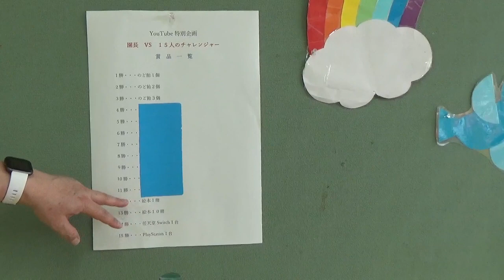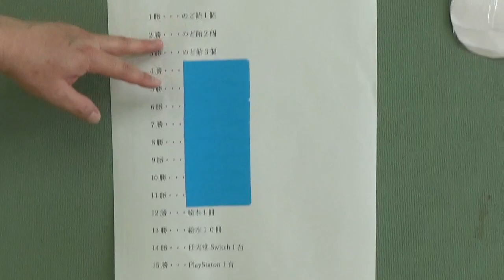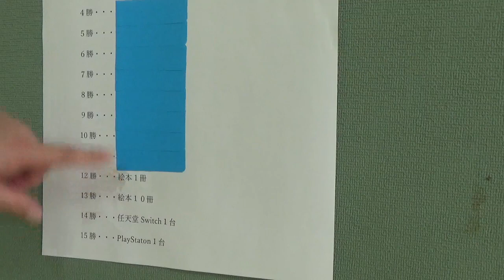笠間市 ともべ幼稚園「園長VS１５人のチャレンジャー ６人目」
登園自粛が続く中、少しでも園児たちに楽しんでもらえればと、特別企画を立てました。

タイトルは、「園長VS１５人のチャレンジャー」毎日、園長と先生たちが対戦をして、先生たちが勝った数により、園長から園児全員に賞品をプレゼント。

今回も強敵が登場！歴史に残る？名勝負です！！